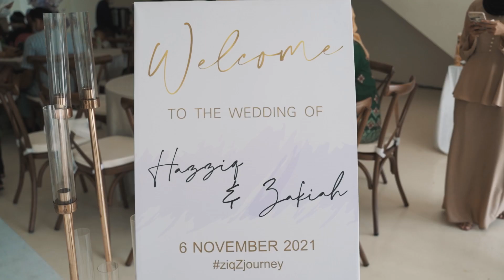[HIGHLIGHT] Solemnization of Hazziq & Zakiah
A Solemnization of Hazziq & Zakiah was held in 6th November 2021, in WhiteBOX Event Space, Sendayan, Negeri Sembilan. Neat and tidy deco by Starla Event and lovely makeup by Syaqira Zainal. Last but not least, the awesome touch of henna art by Que Henna.